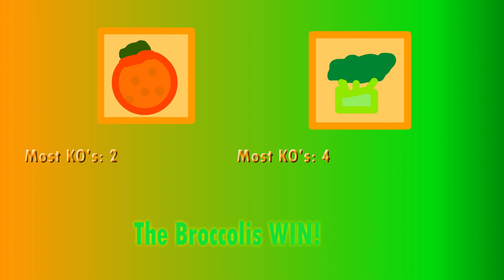BFCH 2 : Balls of fate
vote NAEW!1111111 please vote yall act like yall cant
this will be deleted april 10th or 12th idk.